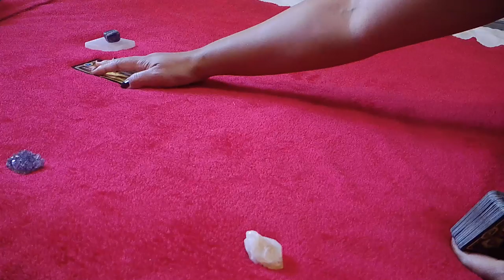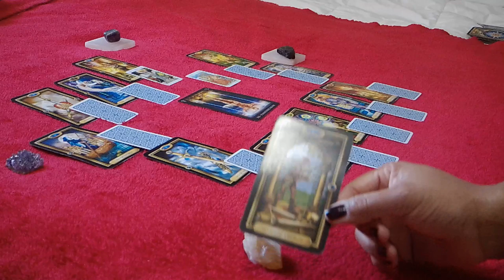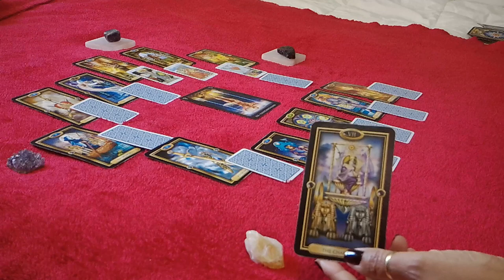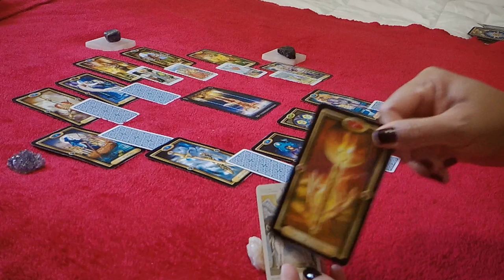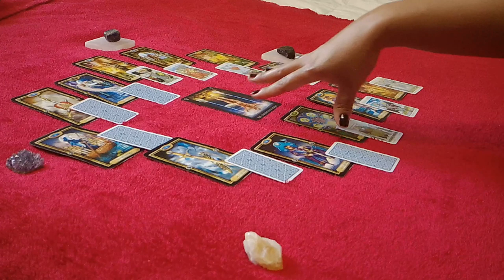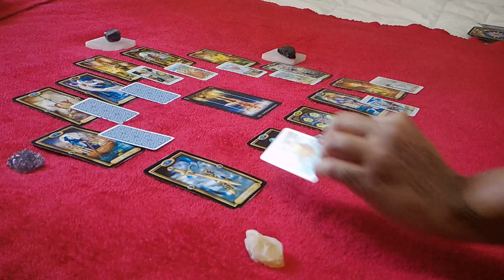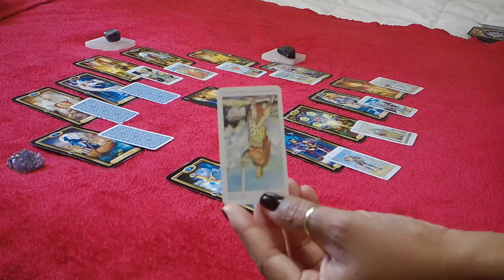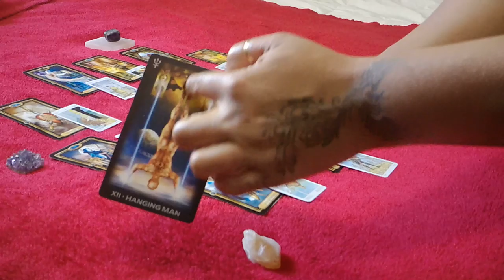PISCES~2019 YEAR AHEAD